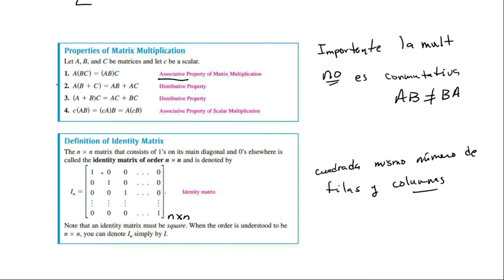Sección 10.2 Multiplicación de matrices parte II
Explicamos lamultiplicación de matrices y damos varios ejemplos.